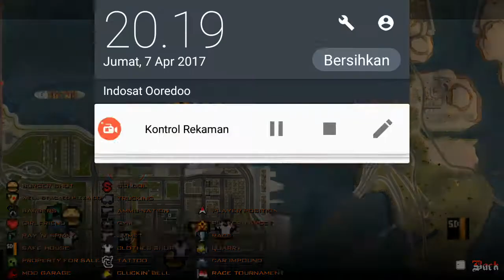MISTERI KAPAL SELAM DI SAN FIERRO - GTA SA Android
so jadi itu cuma easter egg aja. ya biasa lah rockstar selalu membuat para playernya untuk mencari cari sesuatu yang menarik di dalam game yang dibuat oleh rockstar.